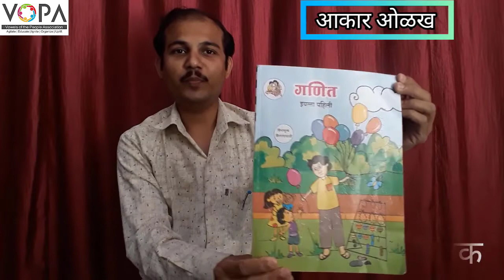1st | गणित | पेज क्र. 64 | आकार ओळख | V1 | VSchool